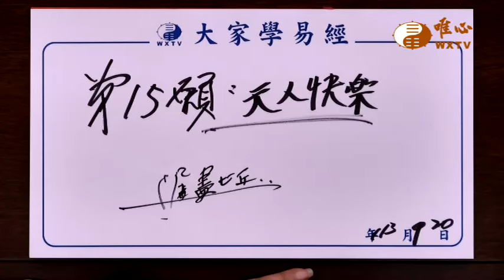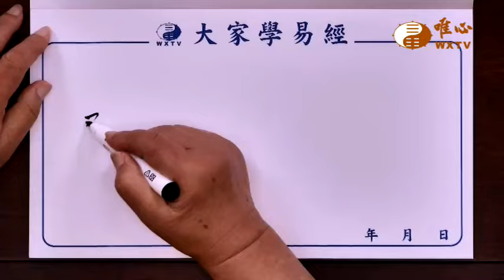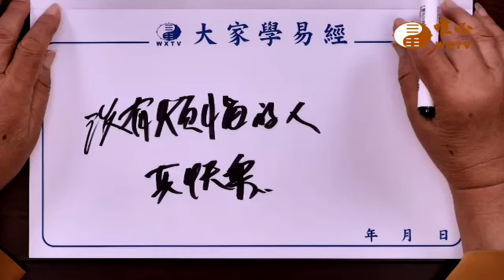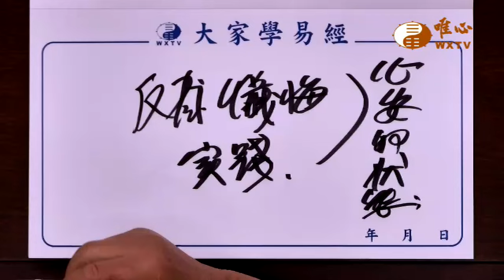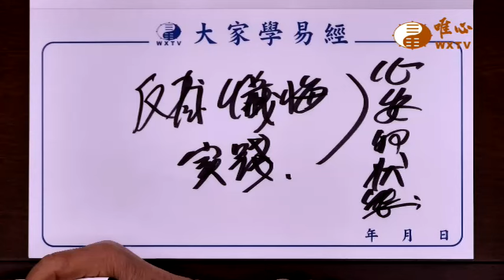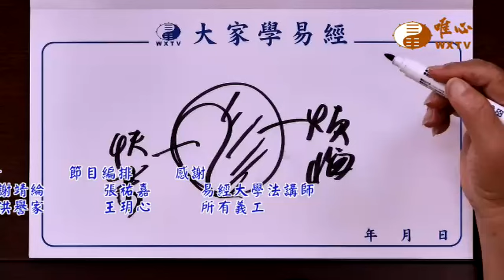天人快樂【唯心天下事4222】｜ WXTV唯心電視台